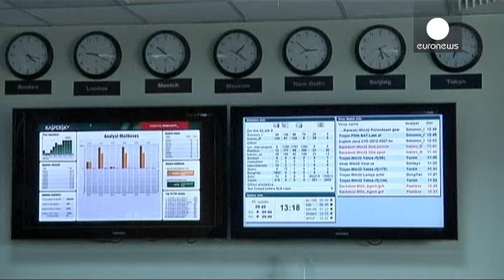"Лаборатория Касперского": хакеры обокрали европейский банк на 500 млн. евро - economy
"Лаборатория Касперского" отловила крупную хакерскую атаку на европейский банк. Российский разработчик антивирусов ==заявил== , что в начале января этого года кибер-преступники обокрали 190 клиентов одного европейского банка (имя не называется), сняв со счетов от 1 700 до 39 00 евро. В общей сложности, им удалось украсть более полумиллиона евро. В основном  пострадали вкладчики, живущие в Турции и Италии.

В "Лаборатории Касперского" считают, что была использована троянская программа типа Zeus,...